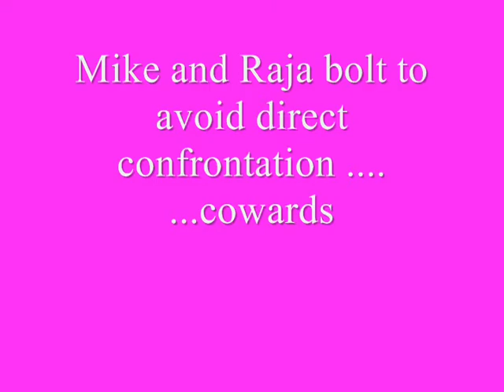Staying over FAIL - Reenactment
Bad enough when you friend pukes on your couch, worse when your wife finds it first